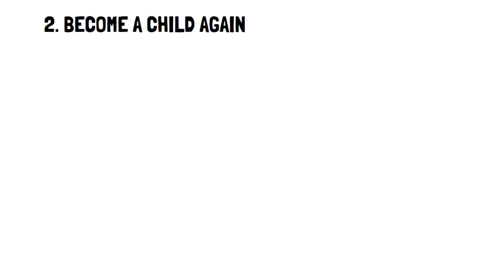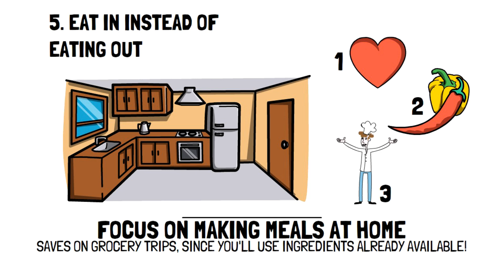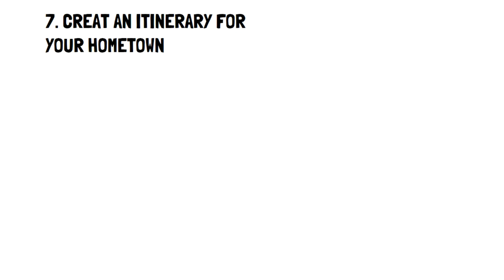10 EASIEST Frugal Living Habits That SAVE MONEY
In this video we bring you 10 easiest frugal living habits that save money fast!
These easiest daily frugal living habits will allow you to get a full control over your personal finance and set your path towards financial freedom and financial independence.

From decluttering to meal planning to budgeting, these tips will have a big impact on your wallet and your bank account!

Ready to start living frugally? This video is a great place to start. By following these easy tips, you'll be on your way to a money-saving lifestyle that will benefit both your bank account and your overall happiness!

Your Next Videos to Watch:
🎥 15 Warren Buffett's SMARTEST FRUGAL LIVING Habits YOU Need To START ASAP